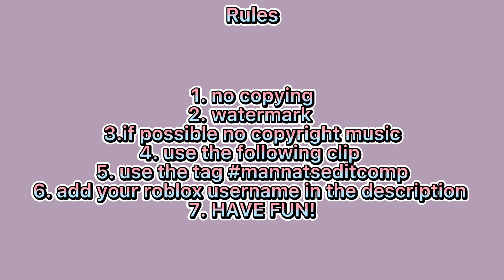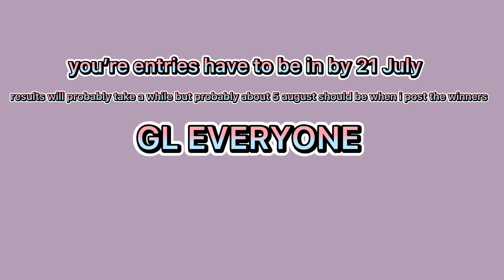Edit comp! closed!